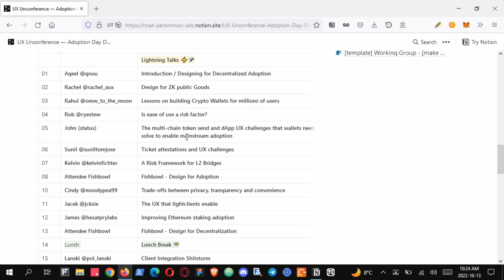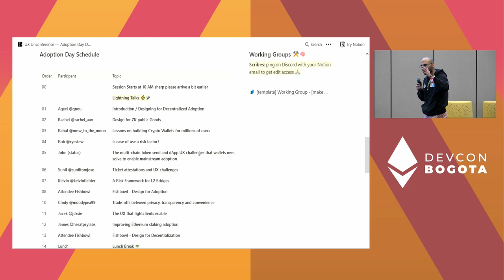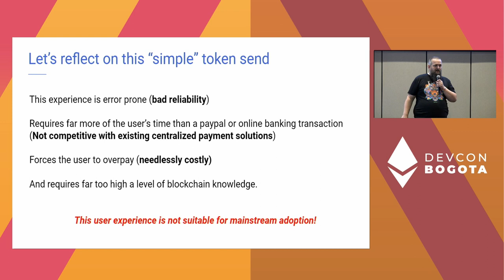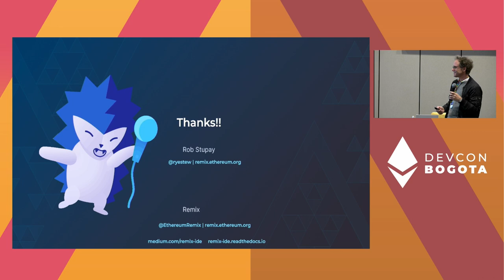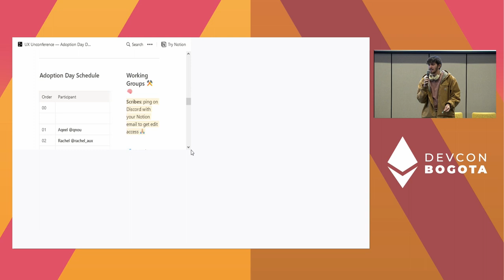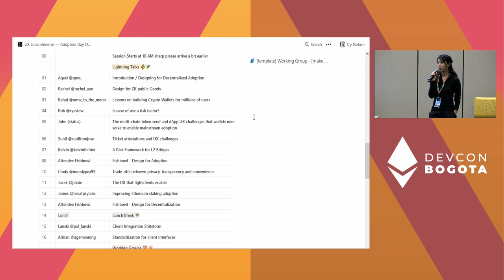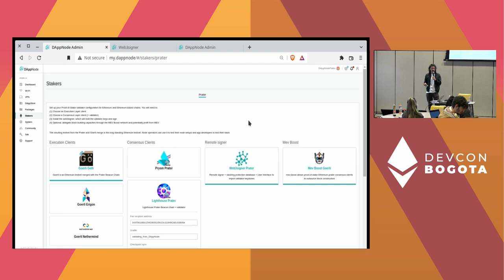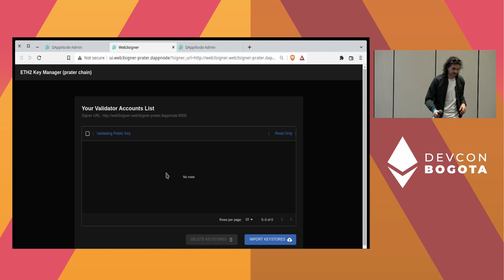Adoption Day — UX Unconference 🚀👩‍🚀 by Aqeel Mohammad | Devcon Bogotá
Open-source design unconference and working groups helping to drive improved User Experience and usability standards forward for the decentralized eco-system.

Enable cross pollination of fresh perspectives and emerging UX methodologies. Bringing together developers and designers in the ecosystem working at the various layers of the Web3 Tech Stack to share their unique solutions and encourage interoperability amongst various systems.

Speaker(s): Aqeel Mohammad
Skill level: Beginner
Track: UX & Design